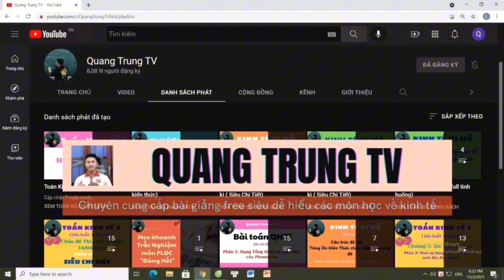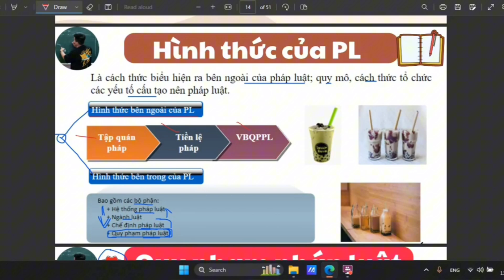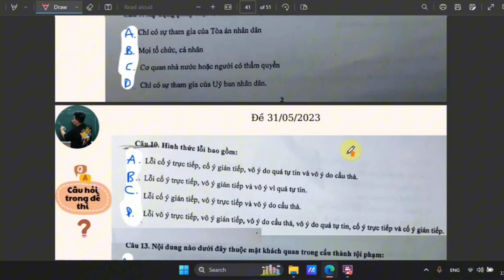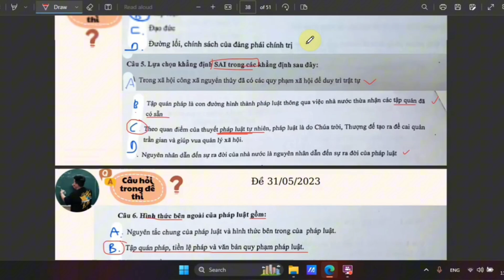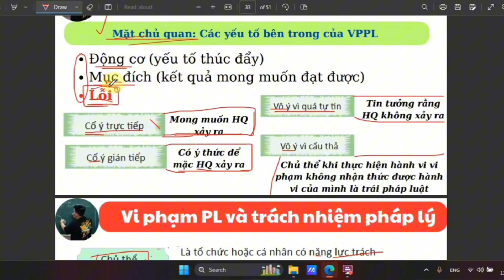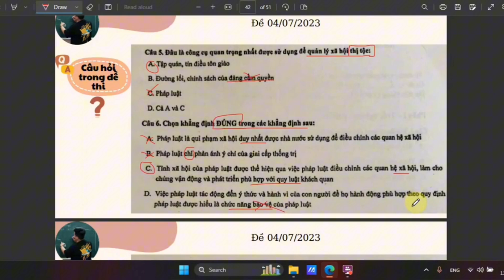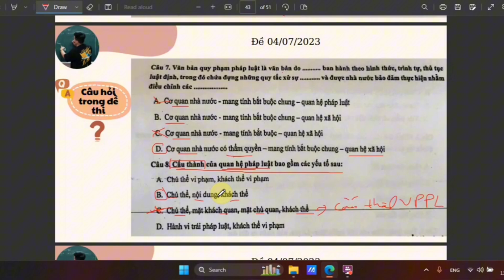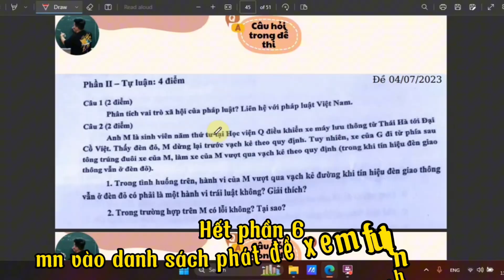Pháp Luật Đại Cương chương 2: Những vấn đề cơ bản về Pháp Luật phần 6 (siêu dễ hiểu)♥️Quang Trung TV